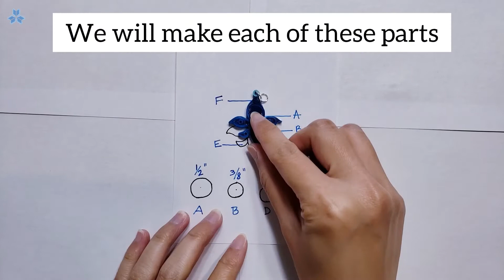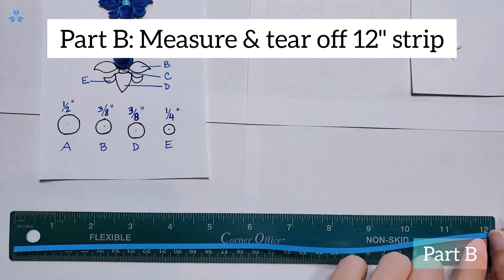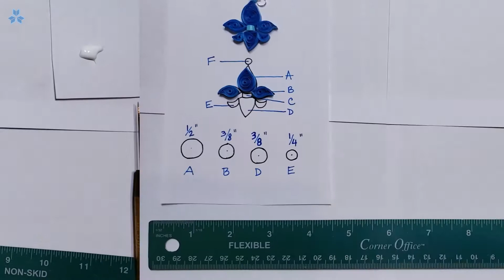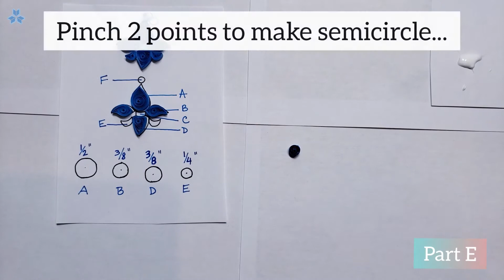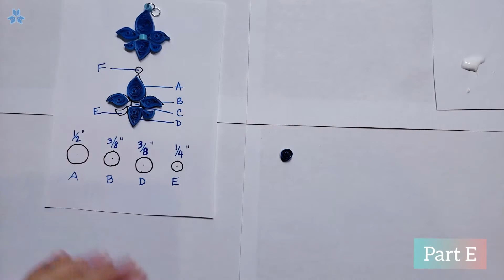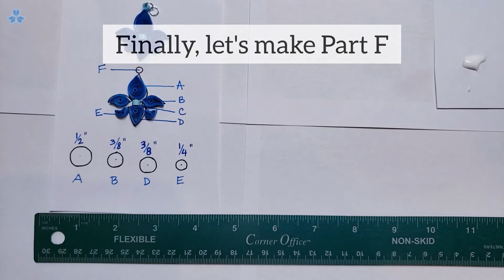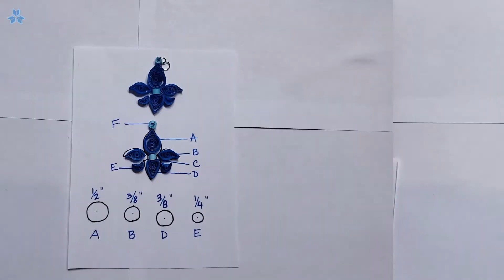Take & Make Fleur de Lis Charms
make fleur de lis charms using quilling paper to adorn bracelets, necklaces, wine glasses, or keychains.